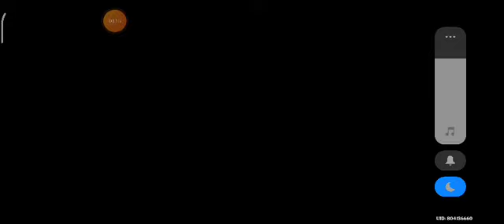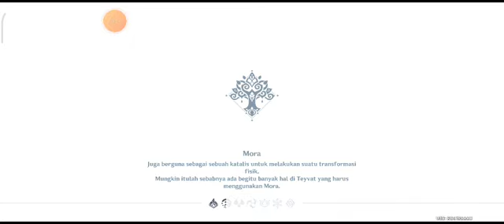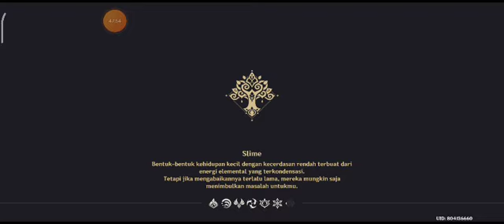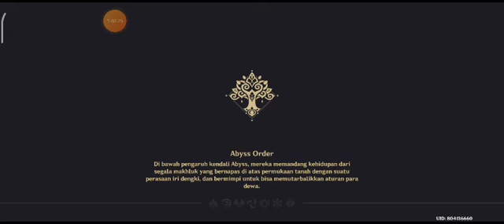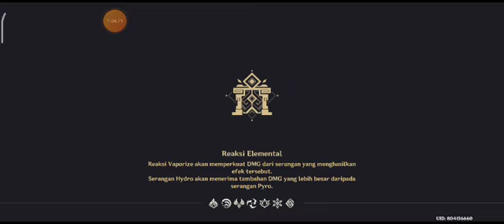GENSHIN IMPACT GAMEPLAY POCO M4 PRO : ILUSI GEROMBOLAN